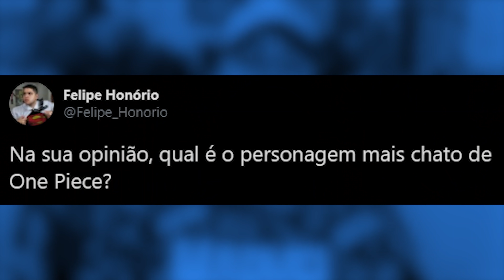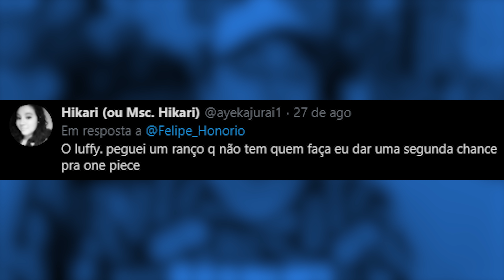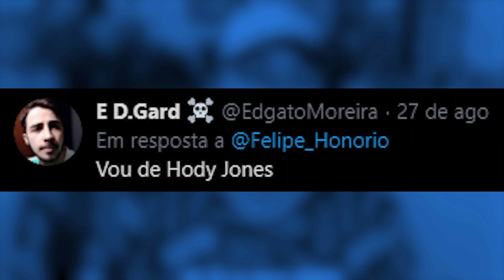O personagem MAIS CHATO de One Piece!!